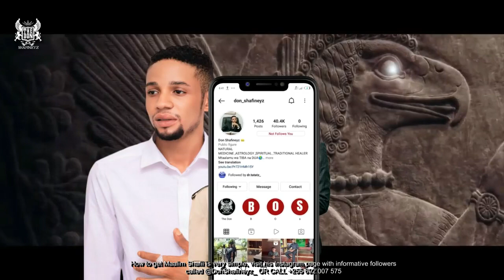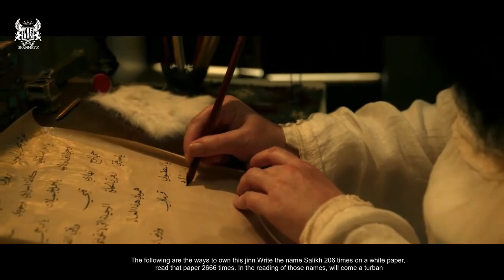JINSI YA KUMUITA . NA KUMMILIKI NA KUMTUMIA JINI SALIKH (how to summon. own and use jin salikh)